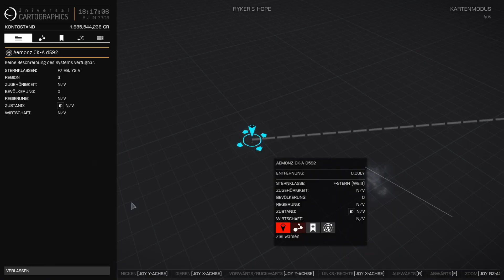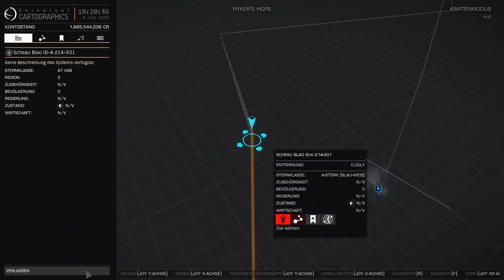Elite Dangerous #259 - Der Inner Rim Nebel - (Linux / Steamplay)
Aus dem Leben eines Piloten bei Elite: Dangerous:
Wir schauen uns den Inner Rim Nebel an.